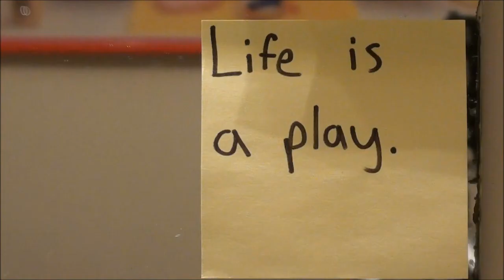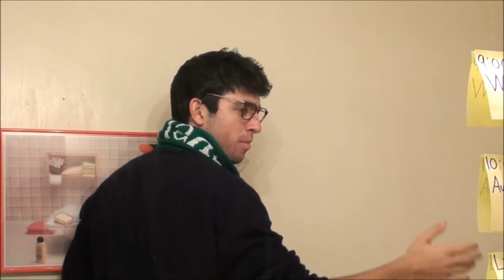Audition Day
Thanks to Mitch and Cam for doing some of the filming.